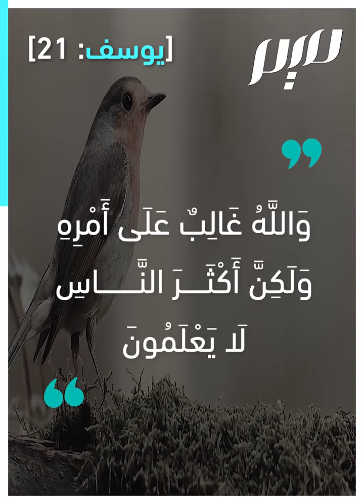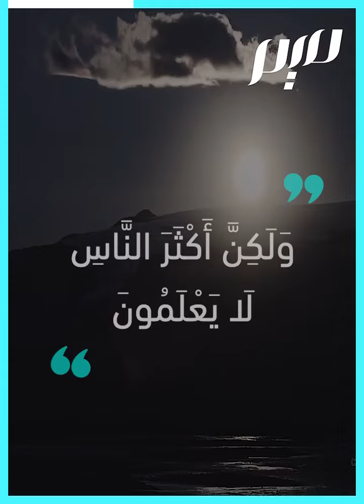"وَاللَّهُ غَالِبٌ عَلَى أَمْرِهِ "وَلَكِنَّ أَكْثَرَ النَّاسِ لَا يَعْلَمُونَ".. ما معنى هذه الآية؟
"والله غالب على أمره ولكنّ أكثر الناس لا يعلمون".. ما معنى هذه الآية من سورة يوسف؟